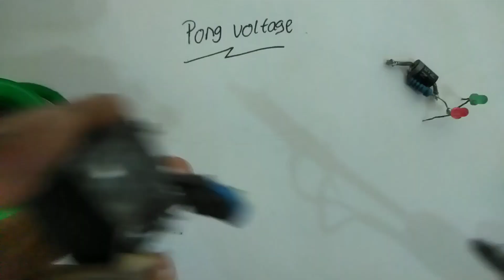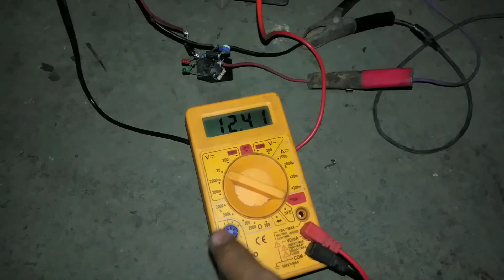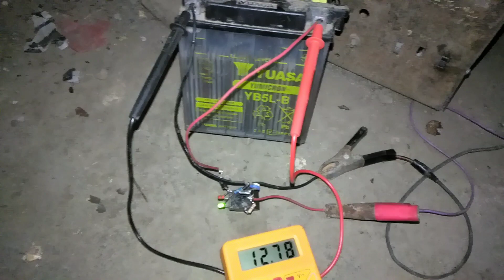Cara membuat cas aki otomatis /how to make charger aki auto cut of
Cas aki otomatis
Cas aki automatis
Charger acu auto cut off